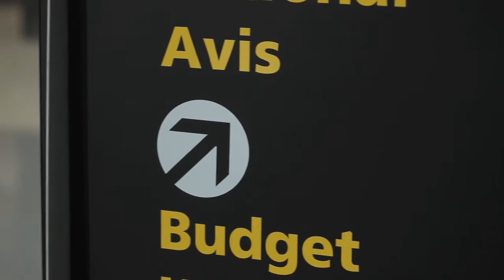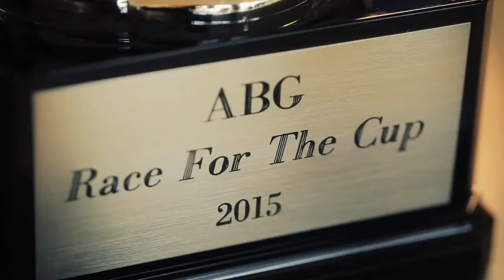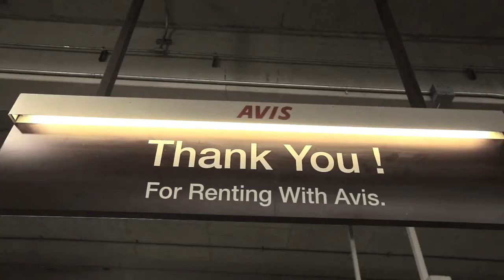BWI Airport - Our Culture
Hear first hand why our employees love working at Avis Budget Group.